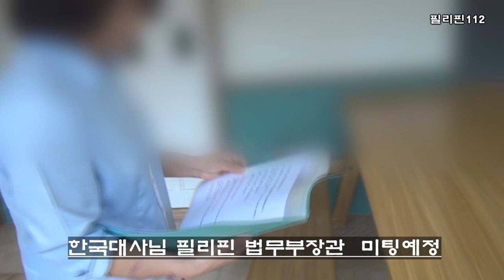필리핀셋업 조한춘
필리핀112